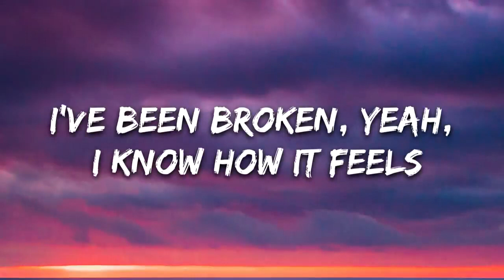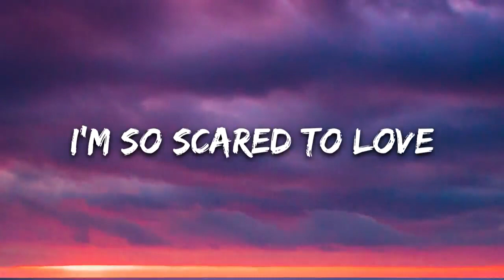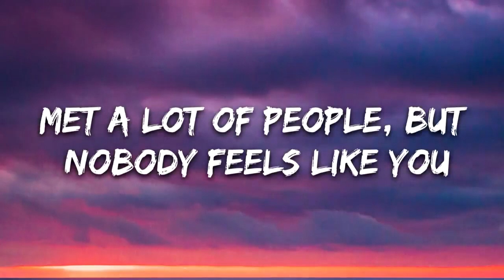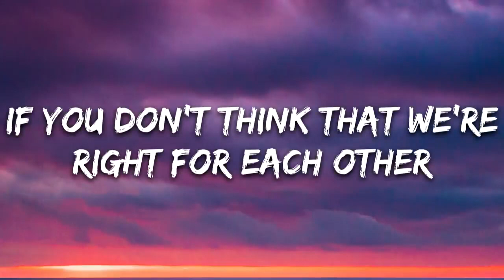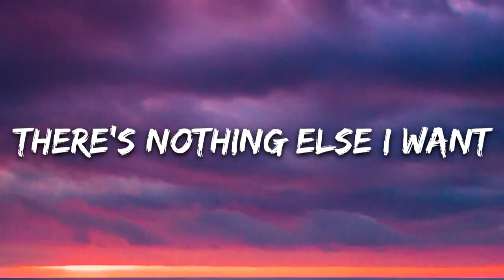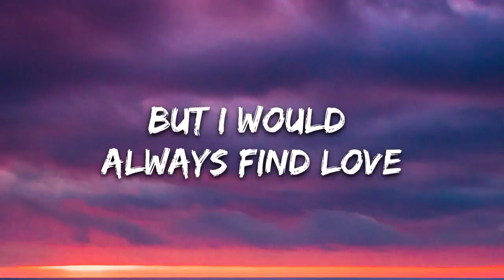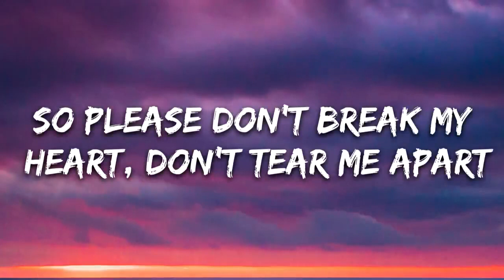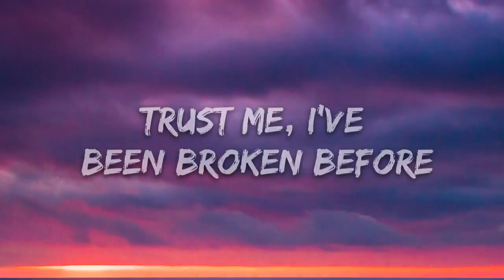Ali Gatie It s You Lyrics Miro Lauren Cruz Cover Remix